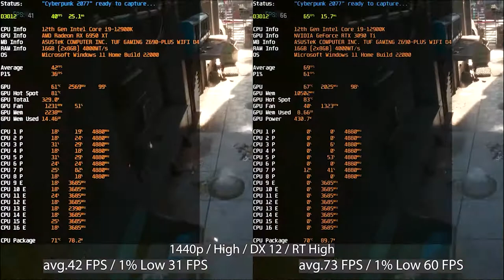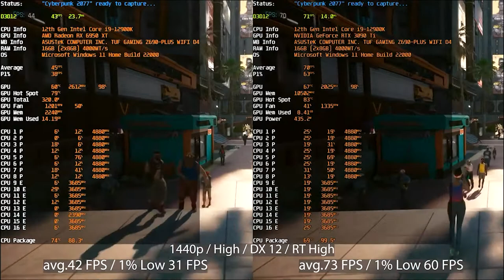i9 12900K + RTX 3090ti | Comparison in games max settings + Ray Tracing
▶❗❗❗ Hello everyone ❗❗❗🚸🚸

▶ Today I show you ☑️ @☑️rtx3090 in benchmark ✔️

▶ Game ☑️ benchmark ☑️

▶ Menu ✔️

▶ ❗❗❗ Testing platform: ❗❗❗ ✔️

▶ ❗❗❗ Graphical Card: ❗❗❗ ✔️
▶ ☑️ RTX 309Ti ☑️
▶ Memory Size: 24 GB ✔️
▶ Memory Type: GDDR6X ✔️
▶ Bus Width: 384bit ✔️
▶ CORES: 10752✔️
▶ ROPs: 112✔️
▶ TMUs: 336✔️
▶ Technology: 14 nm ✔️

▶❗❗❗ Procesor: 9 12900k☑️
▶ Cores: 16 ✔️
▶ Threads: 24 ✔️
▶ Base power: 3.2 GHz ✔️
▶ Turbo Power: 5.2 GHz ✔️

▶❗❗❗ Cooler: ❗❗❗
▶☑️  Fractal ☑️  Design Celsius S36 ✔️

▶❗❗❗ RAM: ❗❗❗
▶ ☑️ Gskill ☑️ |  2 x 8192MB  | 4000 MHz /16/16/16 G1✔️

▶❗❗❗ MotherBoard: ❗❗❗
▶ ☑️ Asus ☑️ | TUF Gaming Z690 D4 ✔️

▶❗❗❗ PSU: ❗❗❗
▶ ☑️ Seasonic☑️ |  Prime 1000@W 80 Titanium ✔️

▶❗❗❗ Monitor: ❗❗❗
▶ ☑️ Acer ☑️  | XV272UPBMIIPRZX | Black HDR 400 |  27" | 2560 x 1440 px | 1 ms | 144 Hz ✔️